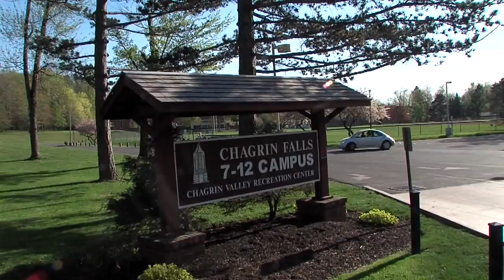Bomb threat at Chagrin Falls High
No explosives found